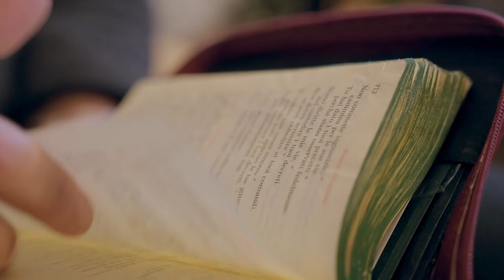Fr. Stefano Colleluori || Vocare || Trailer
The moment in which we discover the love of God, we are able to change our lives. From sports is life to Jesus is life, Fr. Stefano Colleluori shares his vocation story on Shalom World’s ‘Vocare’; February 9th at 8:30 PM ET/GMT/IST/AEDT.